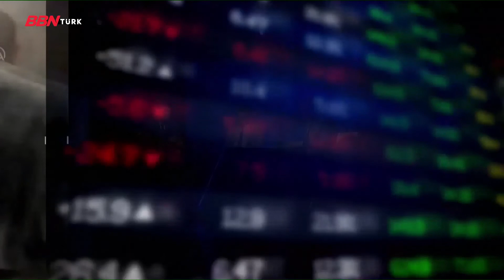'Hafta Başı' -26.07.2021-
‘Hafta Başı’ programında Cüneyt Polat’ın konukları
- Gaziantep Üniversitesi Öğretim Üyesi Doç. Dr. Hüseyin Şeyhanlıoğlu
- ANKASAM uluslararası ilişkiler uzmanı Doğancan Başaran oldu.
Programda;
-Dünya delta varyantıyla boğuşuyor, Türkiye’de aşılama neden yavaşladı?
-Rize ve Artvin’de sel felaketi
- ABD, AB ve BAE fonlarla Türkiye içinde bir cephe mi kurmak istiyor?
-Millet ittifakında aday krizi sürüyor. İyi parti adaylık konusunda ne diyor?
-Kıbrıs’ta son gelişmeler
-Tunus’ta neler oluyor?
-İran’da yaşanan su krizi büyüyor
-Kuzey Suriye’de 2 askerimiz şehit oldu
- Bölgede neler yaşanıyor? sorularına cevap arandı.

Frekans Bilgilerimiz ;
➤KABLO TV
- 72. Kanal
➤D-SMART
- 38. Kanal
➤TÜRKSAT 4A
- Frekans : 12729 ,
- Sembol Rate : 30000 ,
- Polarizasyon : V(Dikey) ,
- FEC Değeri : 2/3